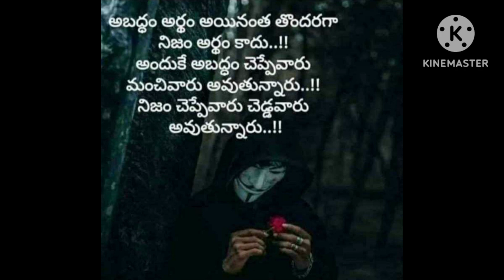10 November 2023